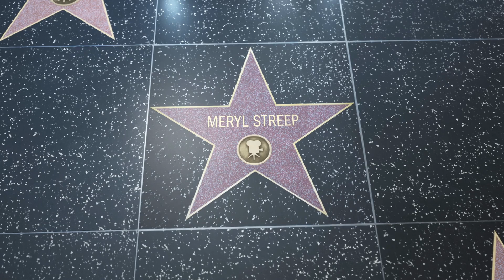Meryl Streep, recibirá el Premio Princesa de Asturias de las Artes 2023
La actriz estadounidense Meryl Streep, ha sido distinguida con el Premio Princesa de Asturias de las Artes 2023. La polifacética actriz  reconocida también por su labor activista, humanitaria, feminista y ecologista, ha sido galardonada a lo largo de su extensa carrera con tres Premios Óscar y  nueve Globos de Oro. Considerada como la gran dama de Hollywood, Streep comenzó su carrera cinematográfica en los años setenta y ha representado en sus más de sesenta películas algunos de los personajes más recordados de la historia del cine.